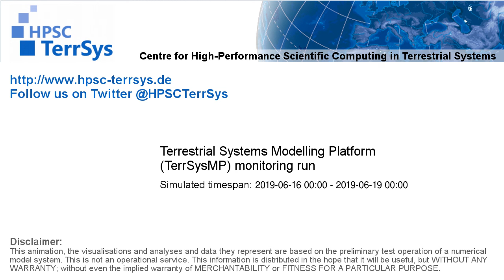TerrSysMP monitoring run 2019-06-16 - remaining unsaturated storage - Europe (72h)